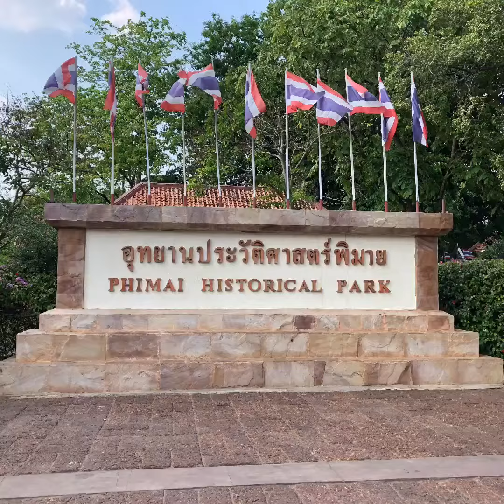PHIMAI HISTORICAL PARK